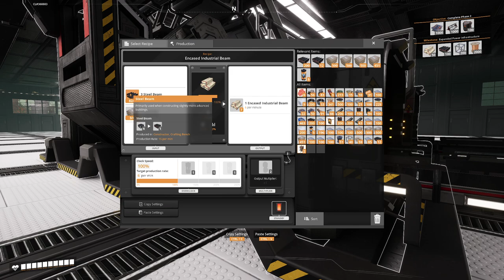SATISFACTORY Ep05 More Factory Work